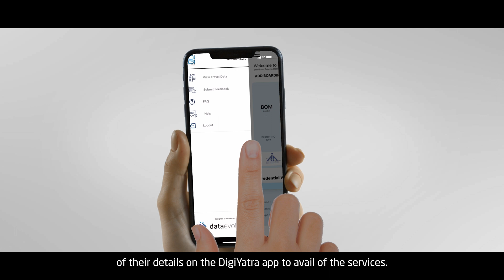Revolutionizing Air Travel in India by Digital ID [NEC Official]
By 2033, air travel passenger traffic at India airports is expected to hit a high of 827 million.
How does its airports utilize technology to cope with the surge in passenger volumes and deliver customer satisfaction?

NEC is proud to support Airports Authority of India (AAI) to pioneer the use of DigiYatra to enhance the passenger experience. Multiple airports in the country now offer an intelligent, safer, and touchless boarding system. By deploying NEC's Digital ID solution integrated with SITA, passengers can now opt-in to use their face to breeze through various touchpoints and streamline processing time by up to 50%. Watch how it works.

NEC's Digital ID solution for aviation industry